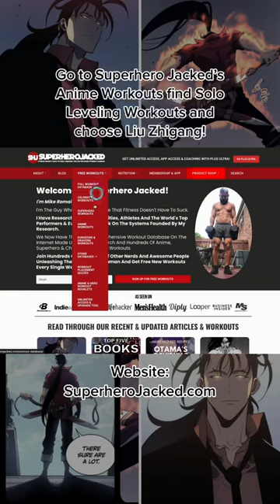New Anime Workout: Liu Zhigang from Solo Leveling!